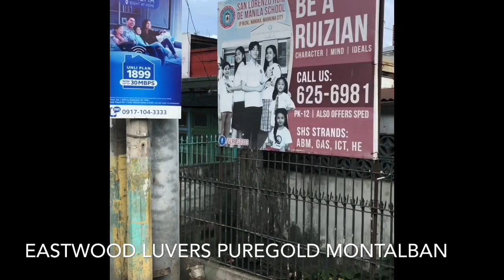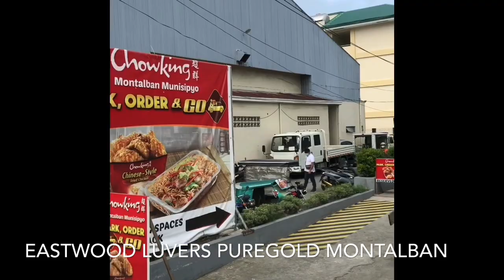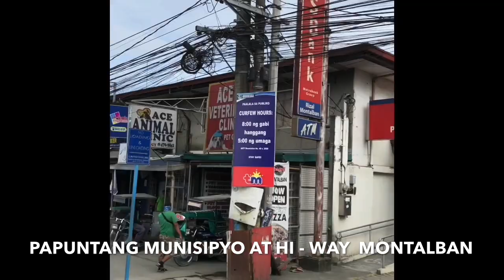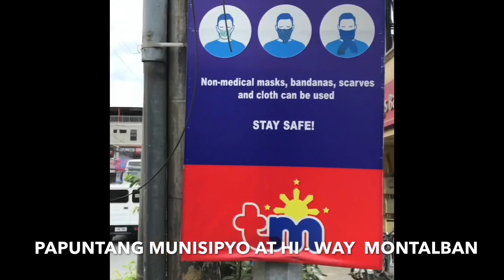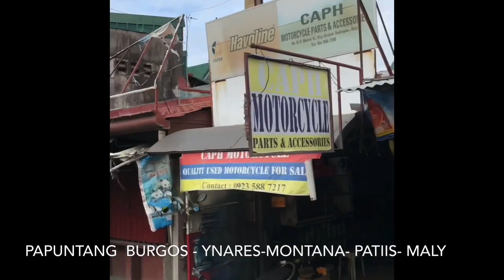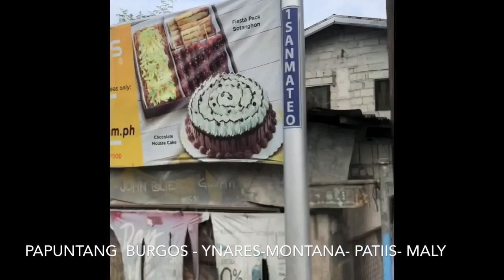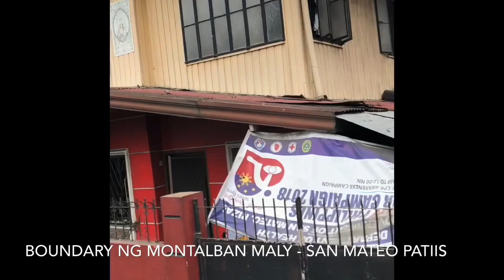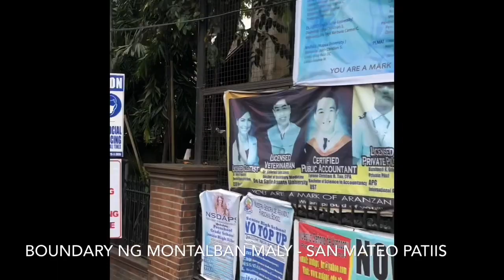PAPAANO PUMUNTA SA CUABAO MULA SA MONTALBAN PART 1 OF 2 @JVVS Channel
FOR OFW AND TO ALL ...SOME RECORDED VIDEO AVALABLE ALSO HERE @JVVS Channel
The municipality borders San Mateo, Rizal and Antipolo, Rizal on the south, Norzagaray, Bulacan and San Jose Del Monte, Bulacan on the north, Quezon City on the west and General Nakar, Quezon on the east. It is one of the richest municipalities in the Philippines, ranking third in 2016 with an income of ₱ 691 million.

The town had received its former name of Montalban from a derivation of the Spanish word Monte (Mountain) from the numerous hills found within and surrounding the town.A common name for the municipality up to the present, it was its official name from its founding in 1909 until 1982 when the Batasang Pambansa officially renamed it to Rodriguez under Batas Pambansa Blg.275 in honor of Eulogio Rodriguez, Sr., a native of the municipality who served as Senate President.
History
Based on the 1954 journal History and Cultural Life of Montalban and its Barrios, what would then be the town of Montalban was formerly the barrio Balite which was under the jurisdiction of the town of San Mateo during the Spanish period. The town was then founded by Fr. Eustaquio of Pasig in 1871.[8] On another account, San Mateo, with its large size, was partitioned on April 27, 1871 when Captain General Rafael Izquierdo issued a decree separating the barrios of Balite, Burgos, Marang and Calipahan from San Mateo and formed them into the new municipality of Montalban.[citation needed

According to the Executive Summary included in the Annual Audit Reports of Rodriguez, Rizal, the municipality of Montalban was founded on June 30, 1871 under the "Acta de Erreccion" or Deed of Foundation.The municipality was then incorporated to the newly created Province of Rizal on June 11, 1901 by virtue of Philippine Commission Act No. 137. Montalban was then consolidated with San Mateo by virtue of Philippine Commission Act No. 942 on October 12, 1903. San Mateo served as the seat of government in line with the economic centralization.Montalban then became an independent municipality again by virtue of Executive Order No. 20 series of 1908 on February 29, 1908.

In 1982, the town was officially renamed to Rodriguez under Batas Pambansa Blg.275 in honor of the former Senate President and town native Eulogio Rodriguez, Sr.
Proposed cityhood

As early as 2018, the town's Sangguniang Bayan approved Resolution No. 60, Series of 2018 requesting the Senate of the Philippines thru its president, Vicente Sotto III and the House of Representatives through its speaker, Gloria Macapagal Arroyo to co-sponsor a bill for Rodriguez's conversion into a city.

On July 3, 2019, Rizal 2nd District Representative has sponsored a bill to restore the town's name to the former name of Montalban. This is a response to the numerous requests from the town's native residents to return the town's name to the former after it was changed in 1982.[12][13] In fact, the municipal government has started to officially refer to the town as "Bayan ng Montalban" (Municipality of Montalban), thereby abandoning the use of Rodriguez in official documents, office names and correspondences. Before it could even be enacted, the town leaders, beginning with the new administration that assumed office in 2019, have modified the municipal seal to that which states "Montalban" instead of "Rodriguez".

Feast date October 7   Patron saint Our Lady of the Most Holy Rosary  Region: Calabarzon (Region IV-A)   11 barangays (8 urban, 3 rural) San Isidro and San Jose most populated barangays
MUSIC I OFTEN USED ON MY VIDEO